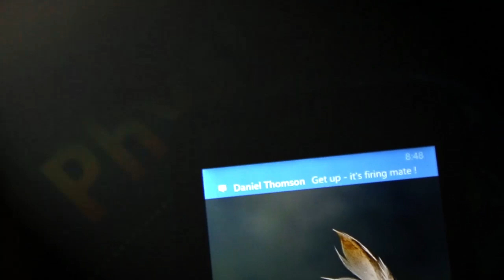Quinten_Tomo_2014